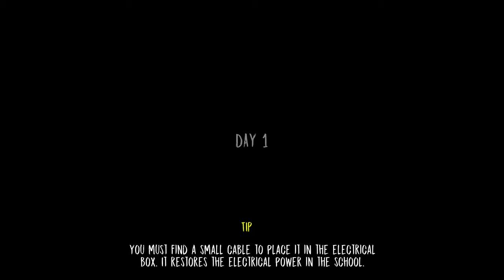How to Jump In That Hole without Dying ( Evil Nun version 1.5.2 )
How to Jump In That Hole without Dying ( Evil Nun version